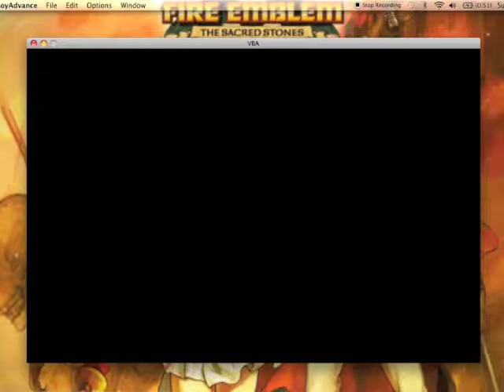Lets Play Fire Emblem Sacred Stones Part 12 Ross The Impaler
In this vid we continue with trying to liberate castle renvall (again) and ross goes into tank mode as per usual XD, enjoy
Super Sayain Bonus btw this is the link to Ryan's (TheEpicFlame) new LP, check it out :)